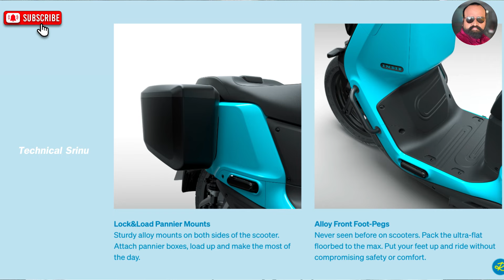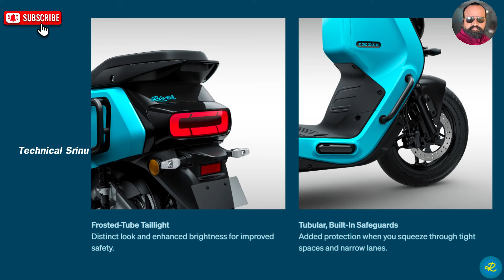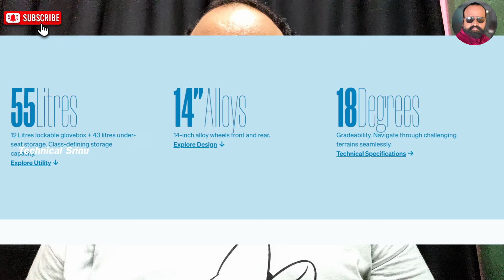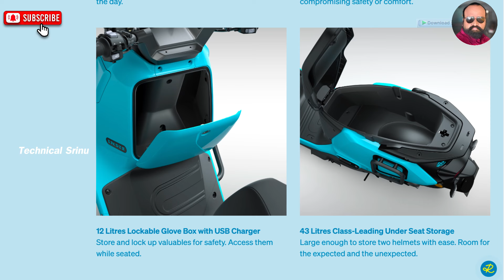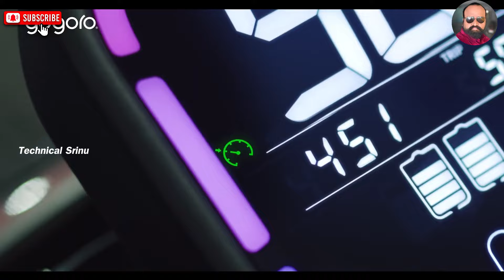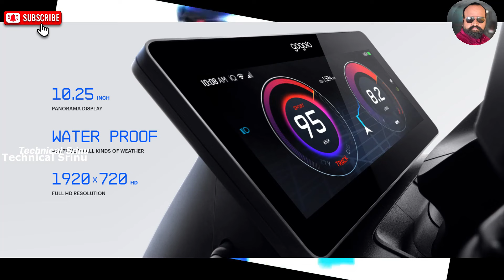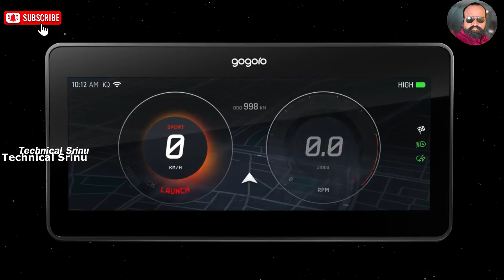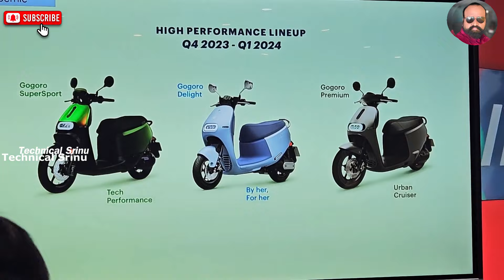⚡TOP 5 UPCOMING ELECTRIC SCOOTERS IN INDIA ⚡Technical Srinu